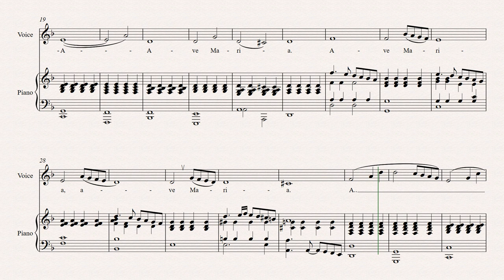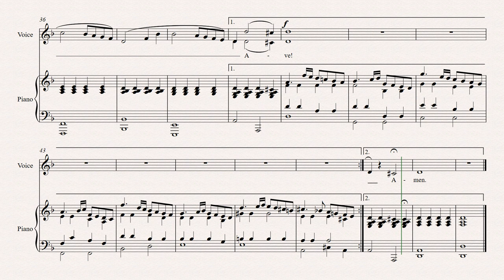G.Caccini "Ave Maria" (D minor) Score animation [Piano only]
G.Caccini / Vavilov "Ave Maria" (D minor)  Score animation [Accompaniment, Instrumental, Karaoke, Piano only, without voice aid]